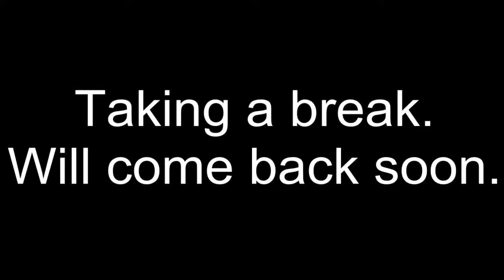Super Mario Bros. 1985 NES Gameplay Walkthrough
Who else grew up playing this game? I'm giving it a comeback checking if I still got the moves with this emulator.

Join me I'm gonna be playing for a while lets see how far I get.